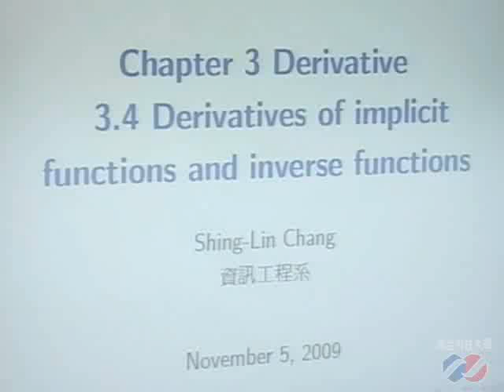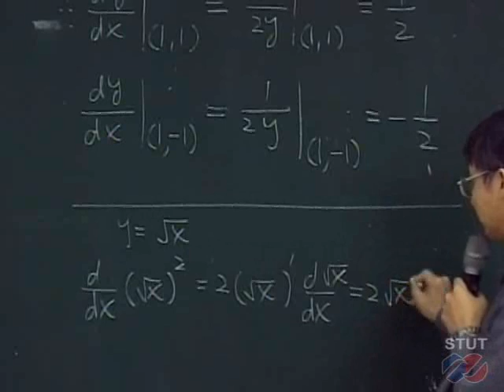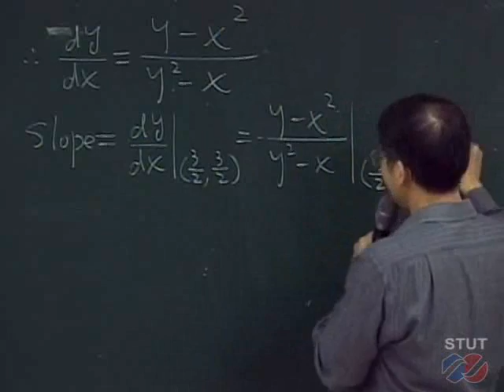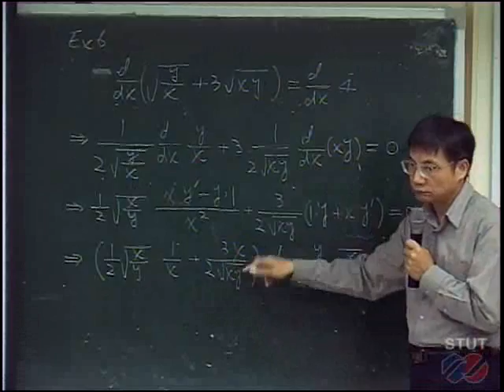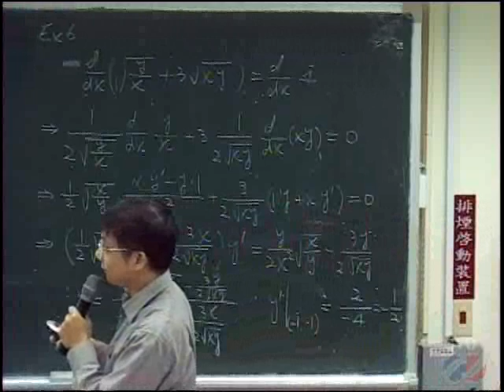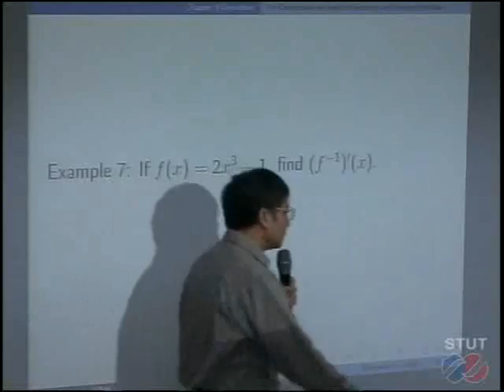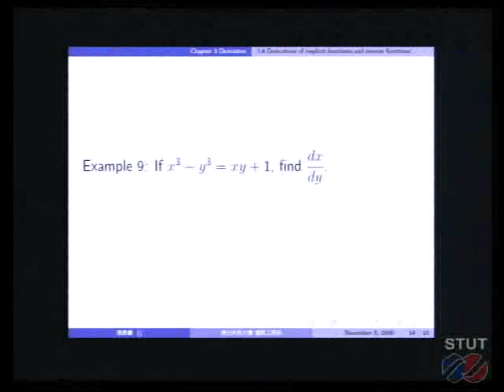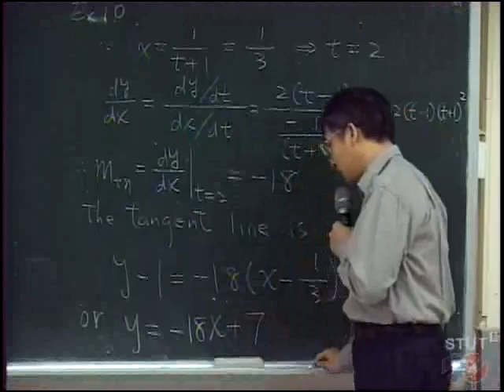《STUT OCW》微積分(一) 非同步網路教學 3.4 Derivatives of implicit and inverse functions